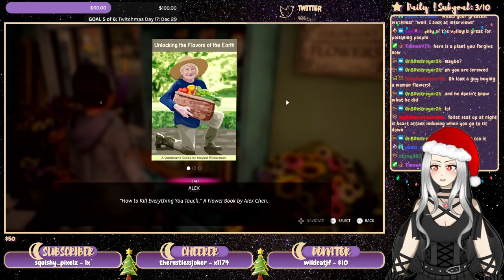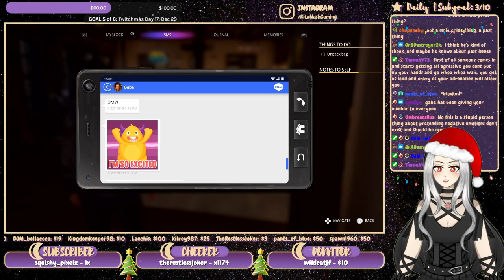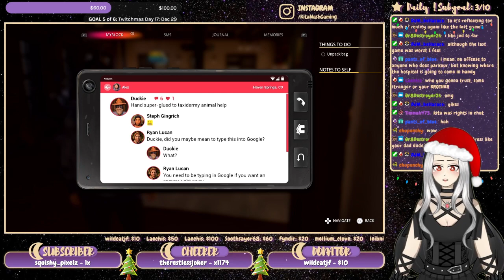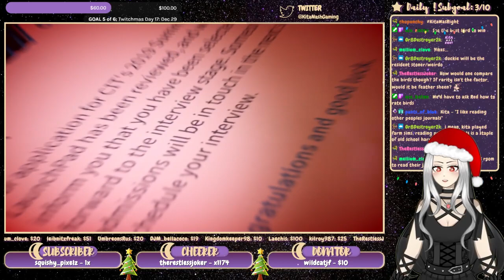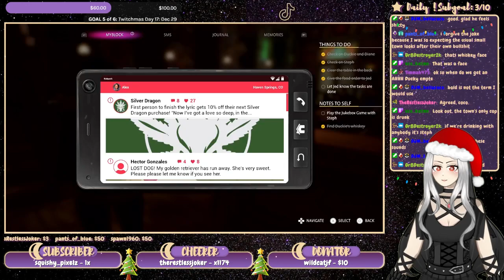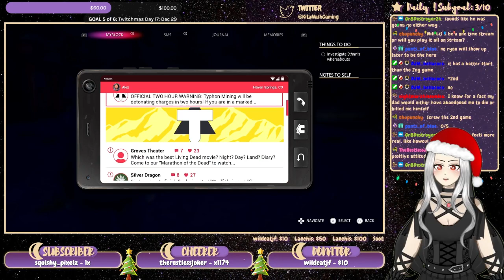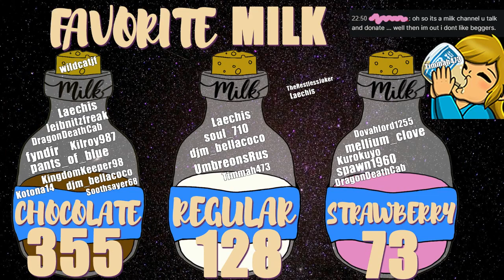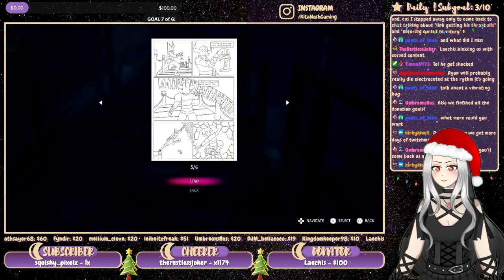Life is Strange: True Colors - PART 1 [2021 STREAM] Side A - PS5 Gameplay/Walkthrough - Let's Play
Life is Strange: True Colors (Steph Romance) - Chapter 1: Side A - Gameplay/Walkthrough - PS5 Let's Play Stream - Kita Nash Livestream VOD